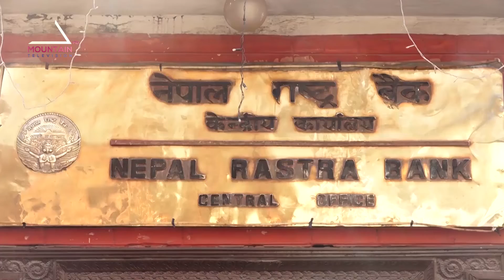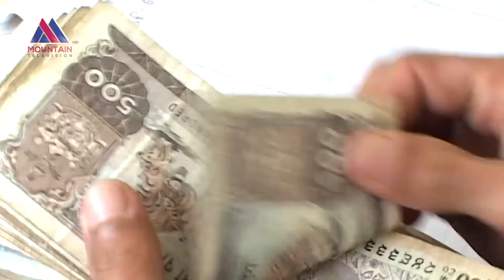ब्याजदर असाधारण रुपमा नबढाउन राष्ट्रबैंकको निर्देशन